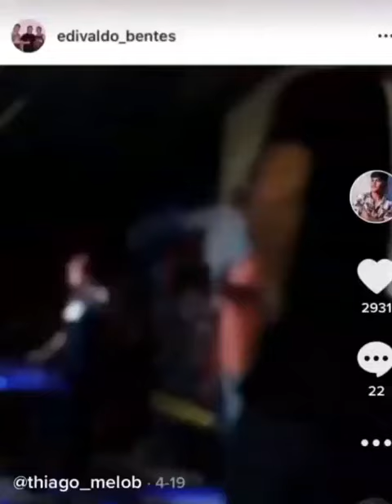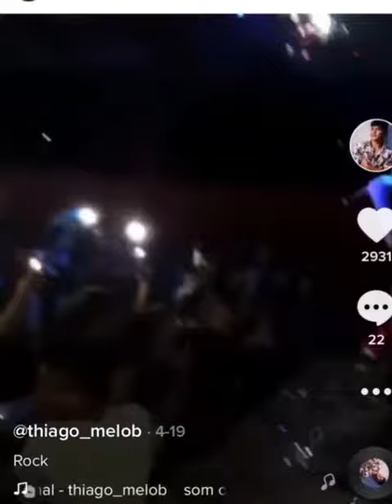Thiago melo no carnaval de capitão - Thiago melo b risada de ladrão